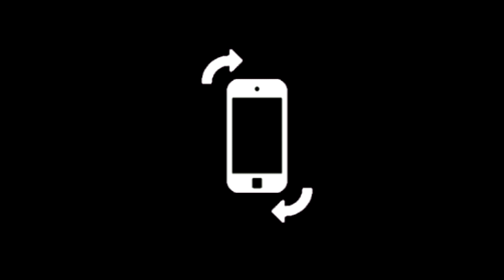Teen Titans Go! : RESCUE OF TITANS - Brother Blood [Cartoon Network Games]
thereal8bittheater